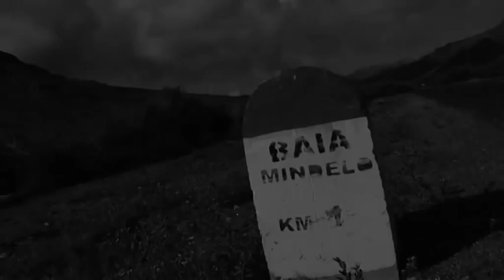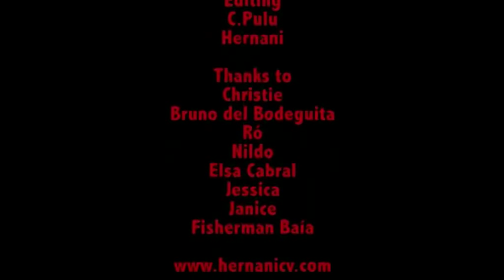Hernani Almeida Calma